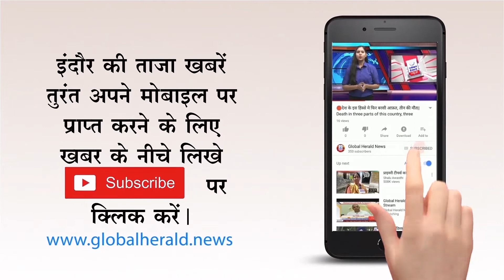अब नौतपा नौ दिन भीषण गर्मी || Now nine days in the hot summer